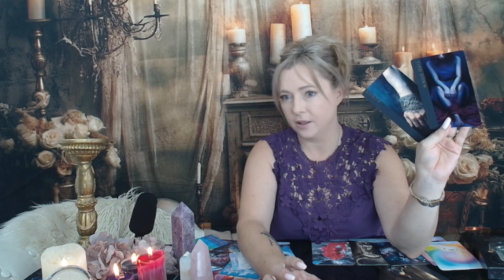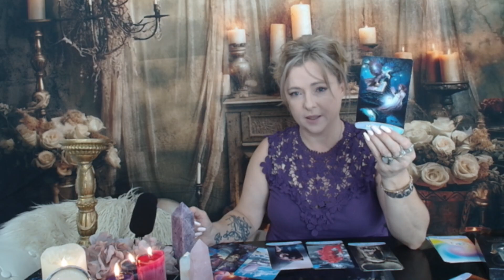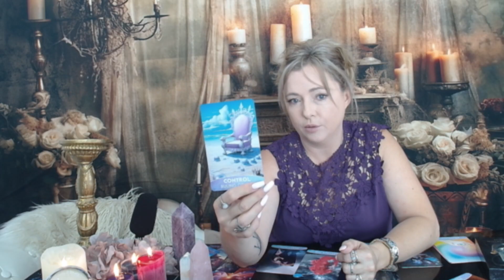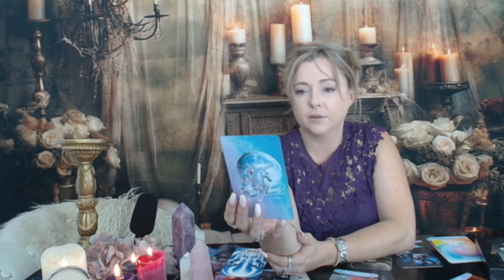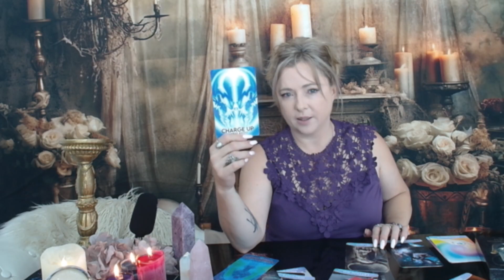MIAMI MALL - it is not what you think it is! Card reading 333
aliens walking around the mall in Miami,  card reading, it is not what you think